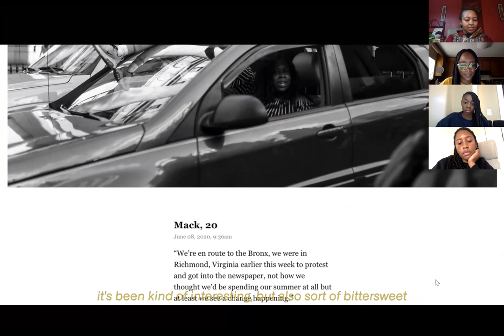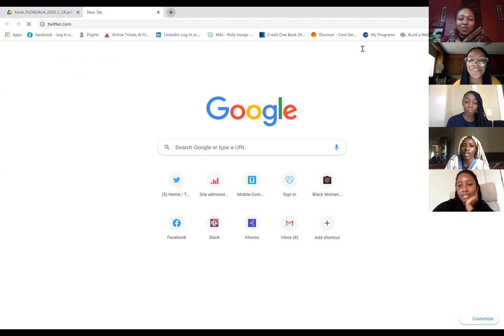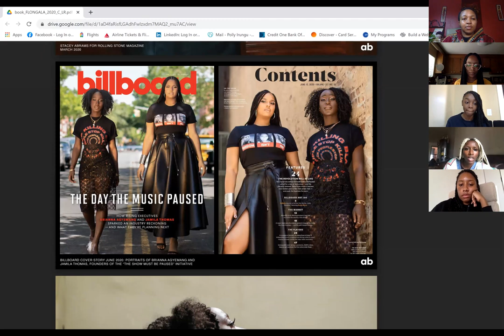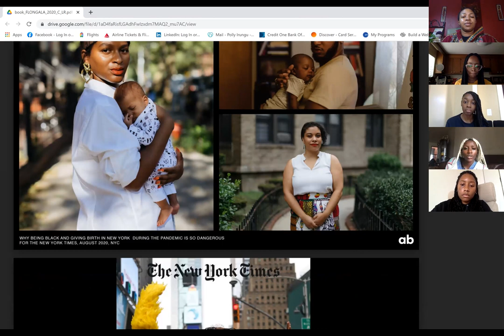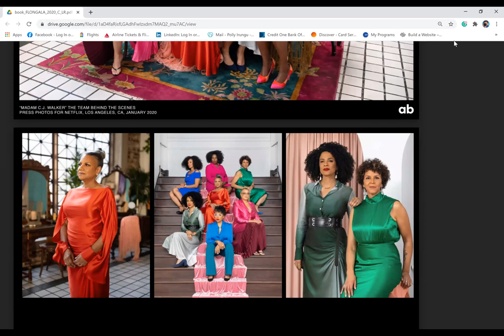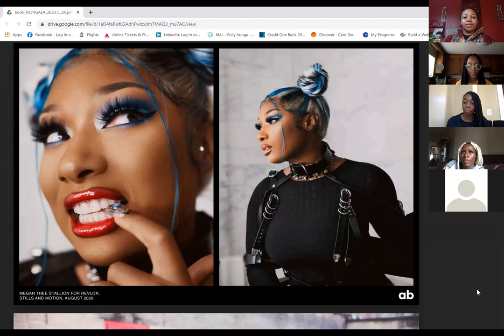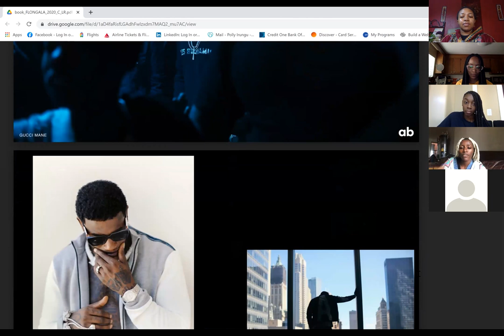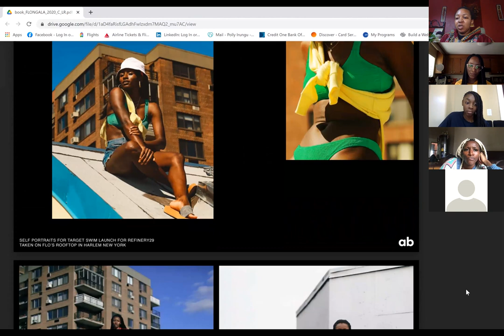Black Women Photographers: A Q&A with Flo Ngala